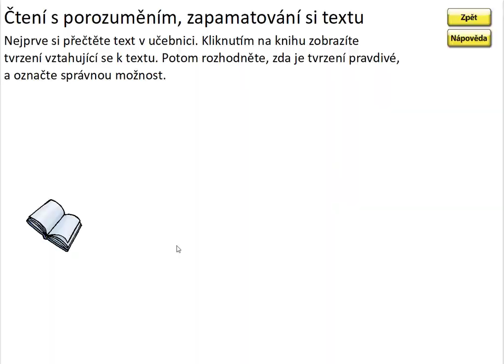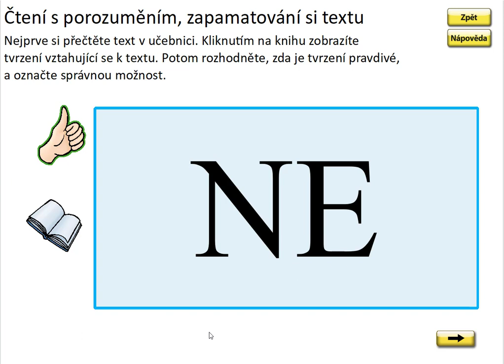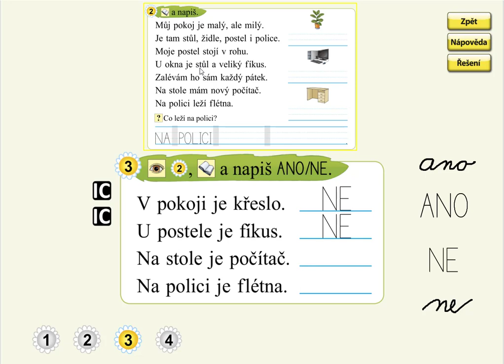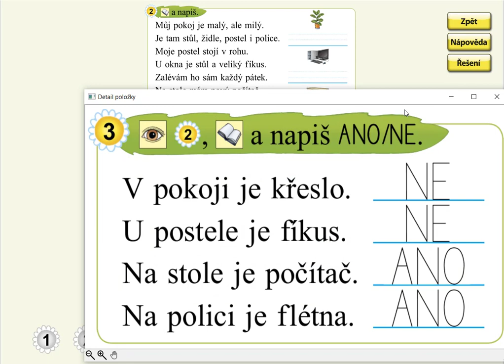Písmeno F (práce s textem), SLABIKÁŘ 2, str. 37, cv.3